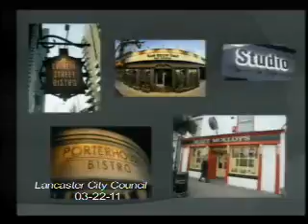City Council/Redevelopment Agency/Financing/Housing Authority meeting - 03/22/2011